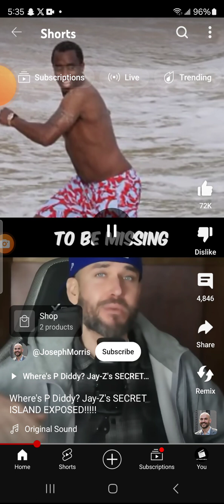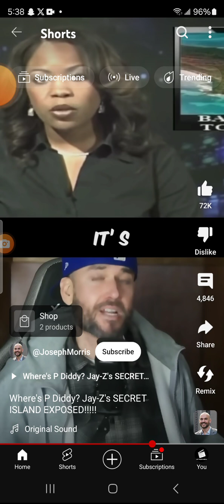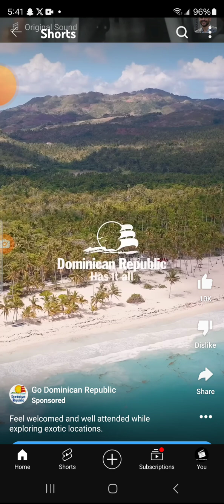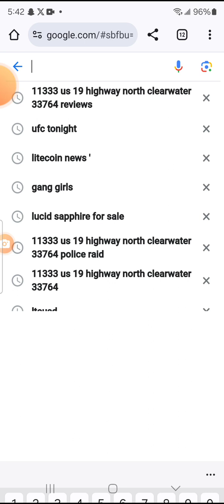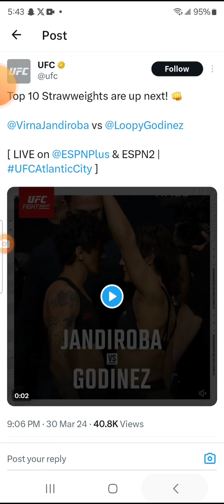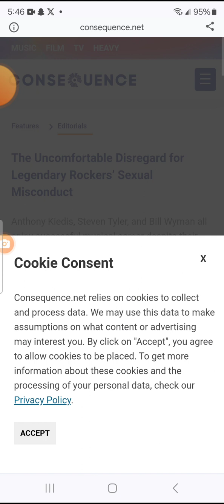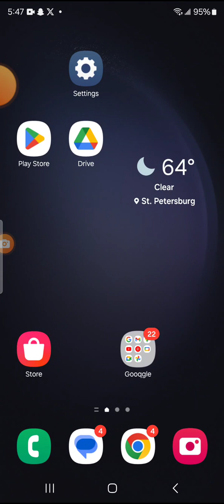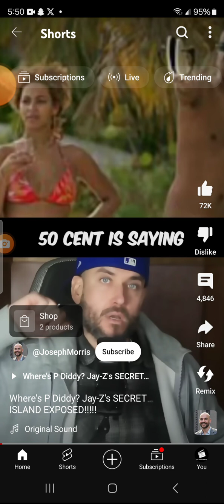IS 50 CENT BRINGIN DOWN HIS OWN PEOPLE...CLAIMING SOMEONE IS NEXT.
pdiddy